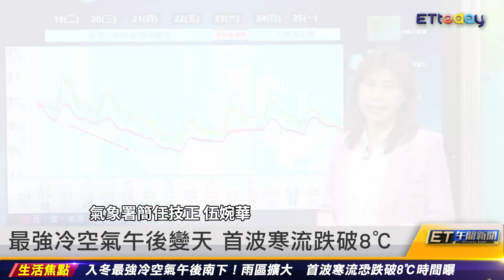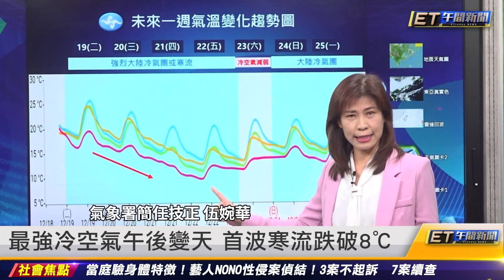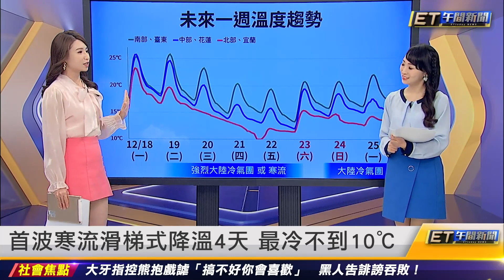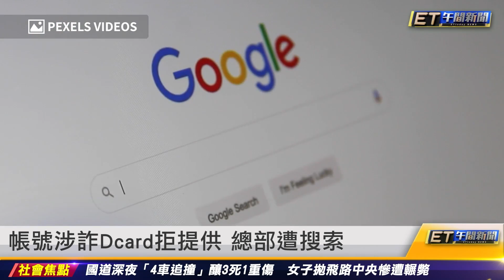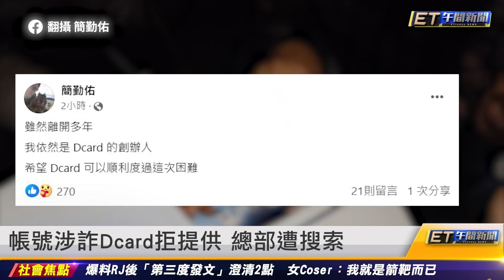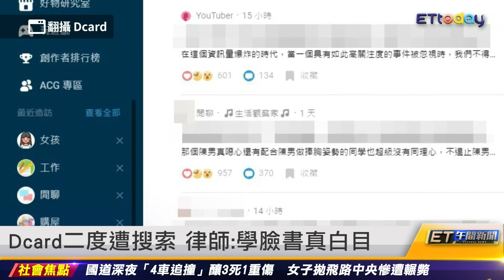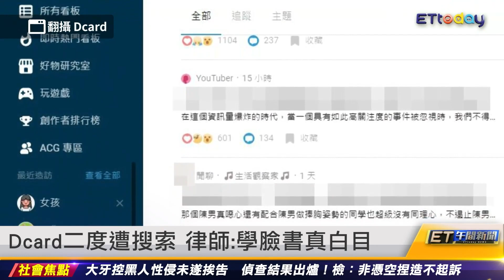最強冷空氣午後變天 首波寒流跌破8°C｜20231219 ET午間新聞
新聞內容
最強冷空氣午後變天 首波寒流跌破8°C
首波寒流滑梯式降溫4天 最冷不到4°C
帳號涉詐Dcard拒提供 總部遭搜索
Dcard二度遭搜索 律師：學臉書真白目
聯合報民調／侯康配追平賴蕭配
趙少康嗆柯暴君：要不要辭我自己決定
趙少康加碼育兒政見：第二胎可留職留薪
賴老家5大爭議 李豔秋：會哭斷總統路